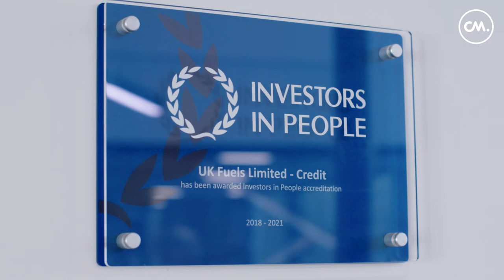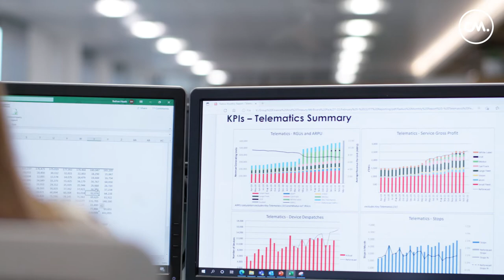Customer Success Story - Radius Payment Solutions